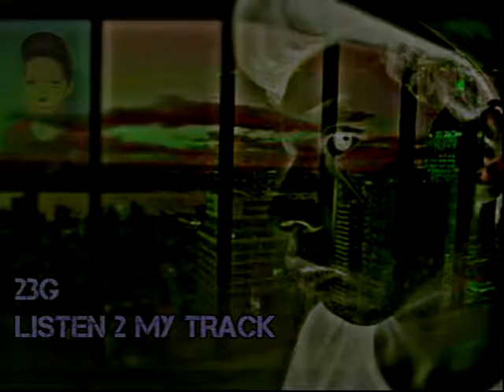23G - Listen To My Track ( an alpschools.media special)